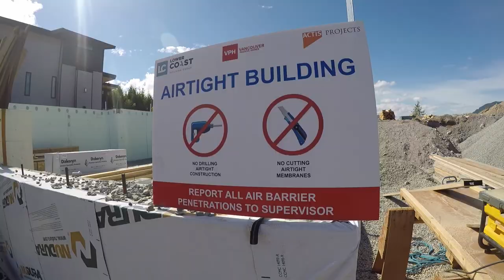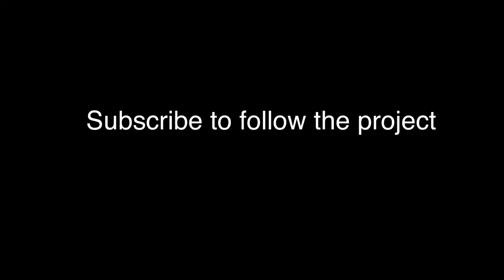Episode 3 - Concrete Retaining Wall and Arrival of SIP Panels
In this episode, we finish forming up the full size retaining wall which will actually form a small storage area for the house. We place the concrete and strip the formwork the following day.

The SIPs and first floor package arrive and we spend some time organizing them on site, and coordinating with the SIP manufacturer to understand how all of the panels are labelled.